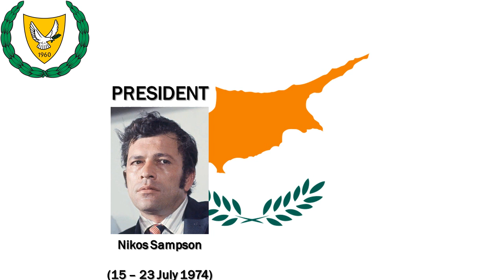National Anthem Cyprus "Ýmnos is tin Eleftherían (Ὕμνος εἰς τὴν Ἐλευθερίαν)"